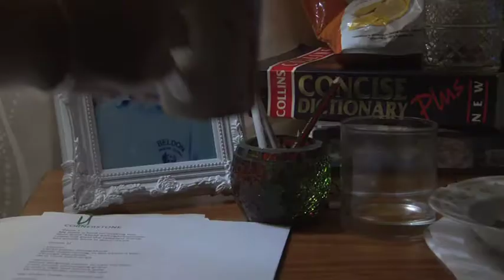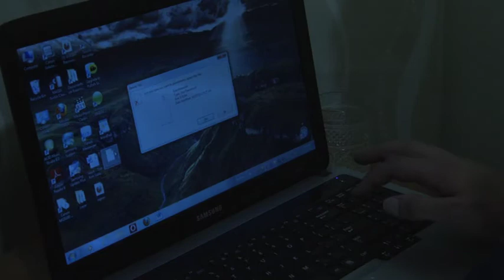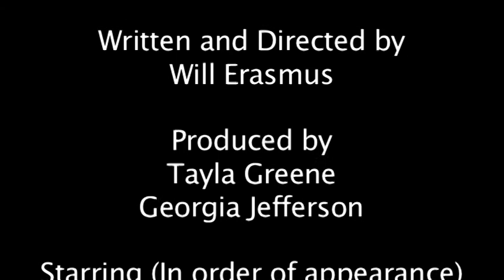Focus (short film)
1st year Curtin University Final Drama project
Just skip to 1:00 min to pass the intro bits